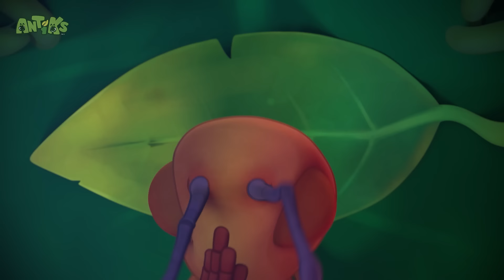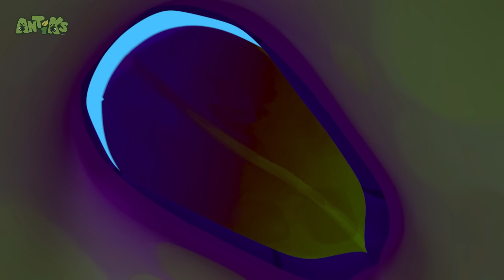Matador 😈 | ANTIKS 🐜 | Old MacDonald's Farm | Animal Cartoons for Kids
Morphle Music! 🔴

00:00 Matador
02:07 Sole Sister
04:06 Flydentity Crisis
06:06 Potion in Motion
08:06 Suckers
10:05 All in the Mind
12:05 Speed Freaks
14:04 High Flyers
16:04 Eggheads
18:03 Break a Leg
20:03 Meatball Mayhem
22:02 Gone With the Wind
24:02 A Pear of Losers
26:01 Swamp Thing
28:01 Bad Vibrations
30:00 Hiccupy Heroes
32:00 Cliffhangers
34:00 Vanishing Act
35:59 Mystic Moe
38:00 Home Invasion
39:59 Knight Fight
41:58 The Big Pitcher
43:58 Spin Masters
45:57 Glowing Nowhere
47:57 Ice Ice Baby
49:57 Zombie Mushroom Mayhem
51:56 Party Poopers
53:56 Speed Racers
55:55 Mystery Mix
57:54 Bug Zapper
59:54 Sticky Sweet